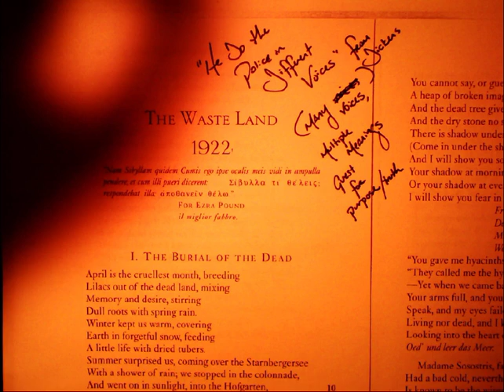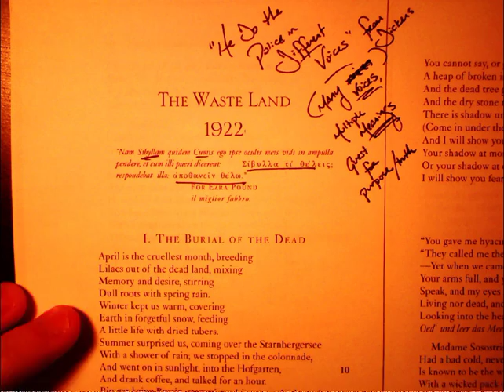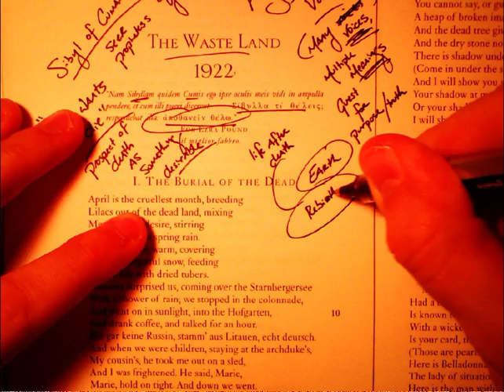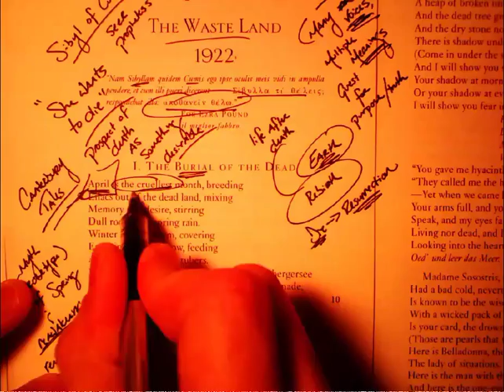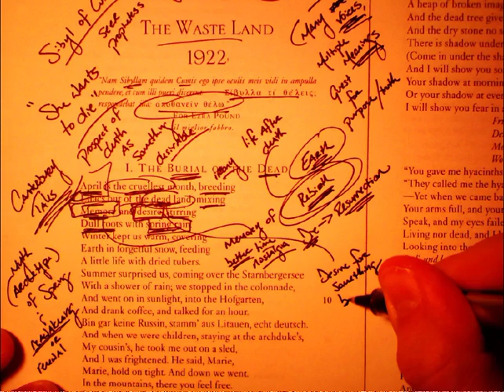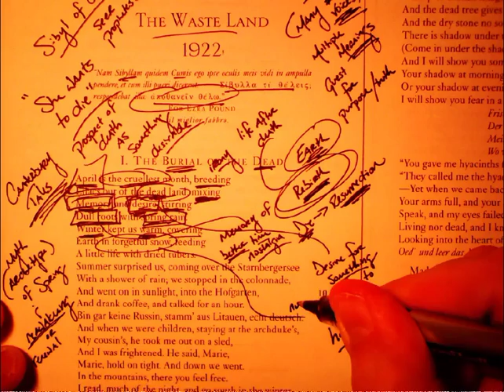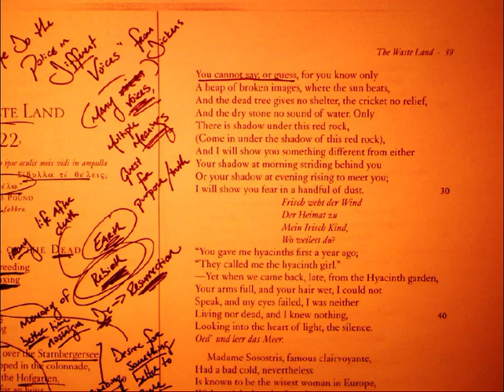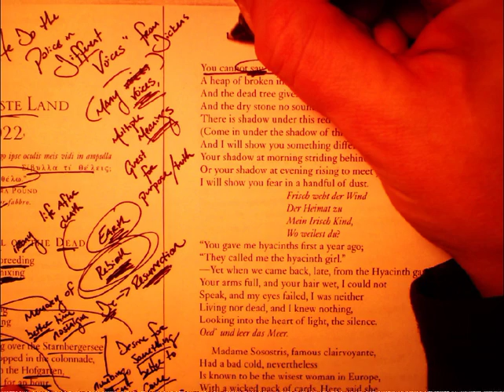"The Waste Land" - The Burial of the Dead (part 1 of 2)